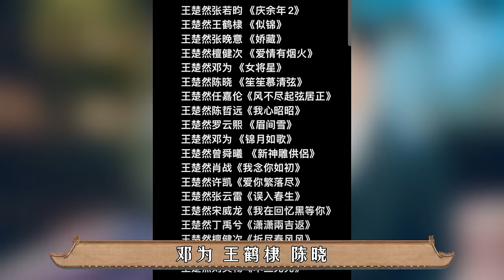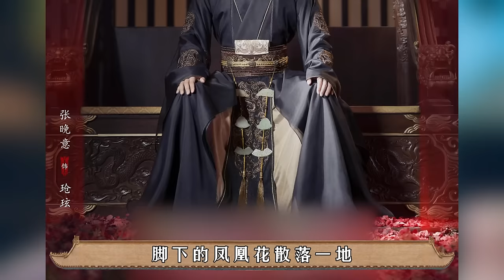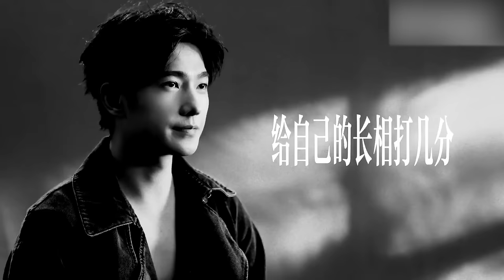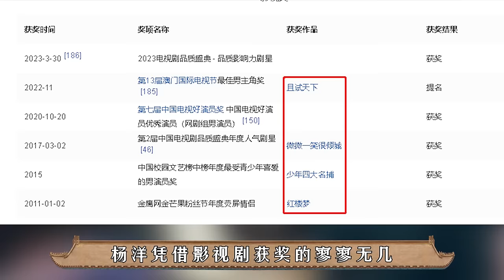后宫冷婶儿丨玱玹在和馨悦的大婚夜都做了什么？只能说，剧版根本不敢拍！/活该玱玹要跪下来求爱，小夭就站在你面前，你看她有几分像从前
经典清宫戏大揭秘系列~
皇帝的后宫比你想象的更精彩~